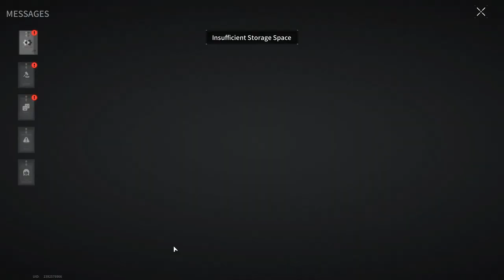A SHOT FOR HALF A MILLION! RANKED BATTLE! - Lost Light | Day 53 | Gameplay (No Commentary) #241